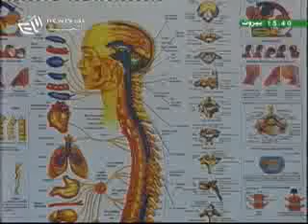مريم نور - الثورة الحلقة الثالثة والعشرون